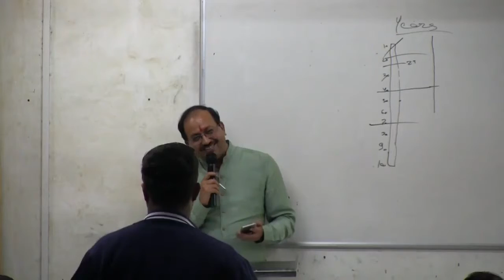Phoolon ke rang se song by D G Sharma sir 16 1 2017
Phoolon ke rang se dil ki kalam se ( a Kishor kumar hit)